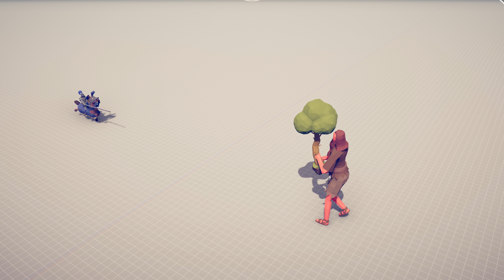JOUSTER vs EVERY UNIT - Totally Accurate Battle Simulator TABS